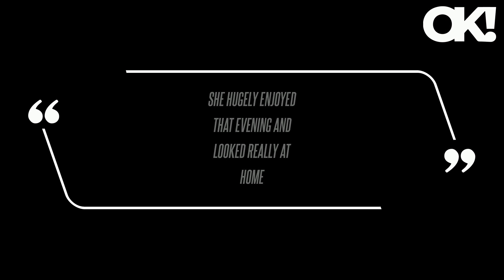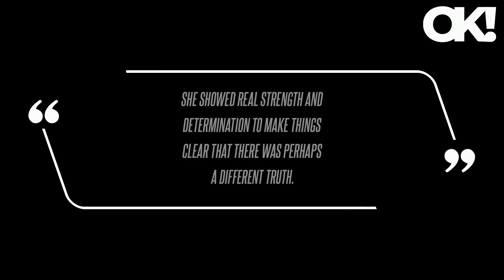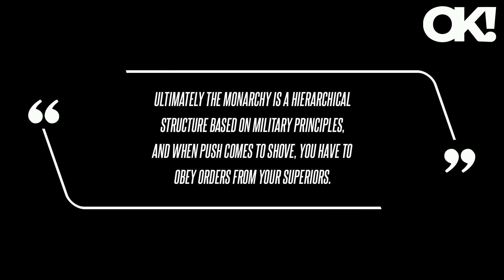Kate Middleton Is 'Closer' to King Charles Than He Is to Prince William